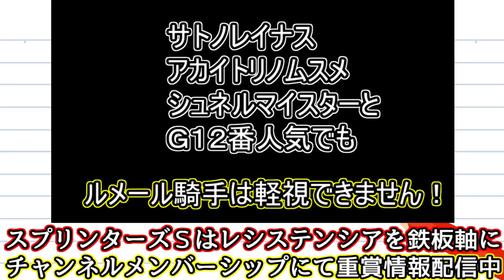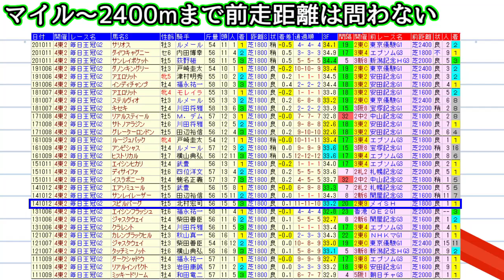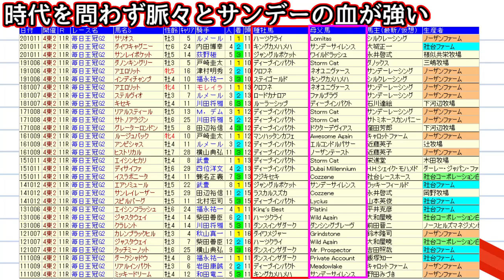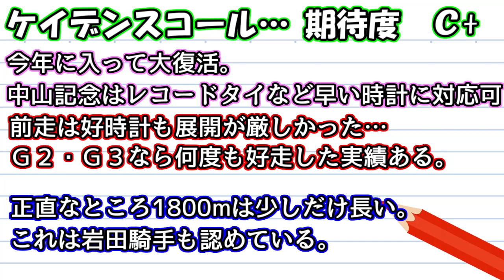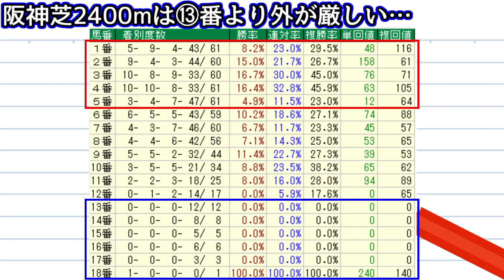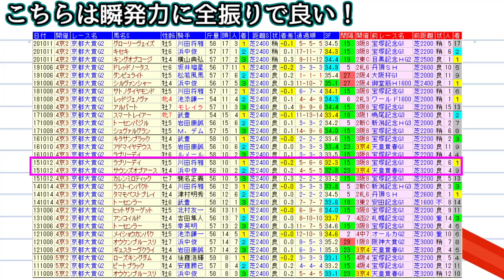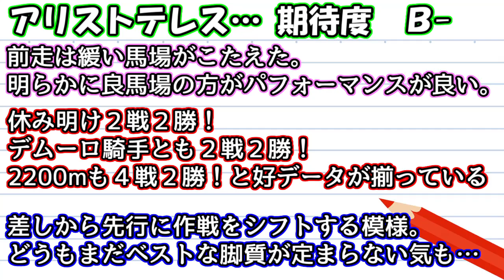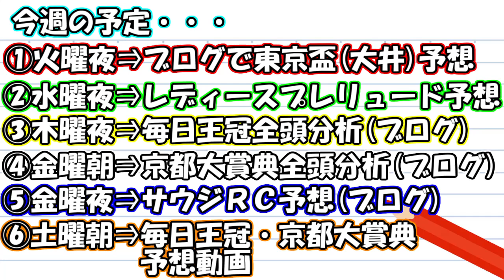【競馬】毎日王冠 京都大賞典 2021 直前展望(東京盃は馬連&3連複的中/レディスプレリュードは3連単54.2倍的中で交流重賞4連勝達成！)ヨーコヨソー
・スプリンターズＳはレシステンシアを鉄板軸馬に指名！チャンネルメンバーシップはこちら
・ ソフトさんの競馬予想公式ブログはこちら！

・東京盃は馬連27.6倍&3連複30.1倍ダブル的中！レディスプレリュードは3連単54.2倍的中で
交流重賞4連勝！参考にした指数はこちら⇒

・地方競馬も情報満載! 地中海厳選レースはこちら！

今週は サウジアラビアRC 毎日王冠 京都大賞典 2021 予想動画をアップ予定！
来週は 府中牝馬S 秋華賞 2021 予想動画をアップ予定！